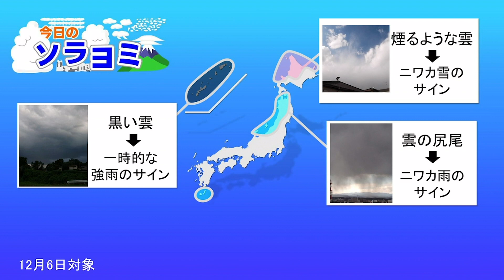今日6日(日)洗濯天気予報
今日は西・東日本は日差しが届き、この後も晴れる予想です。洗濯物の外干しは問題なさそうです。
新潟などはザッと雨の可能性あり、また南西諸島も雨の可能性ありますので、外干しは難しそうです。